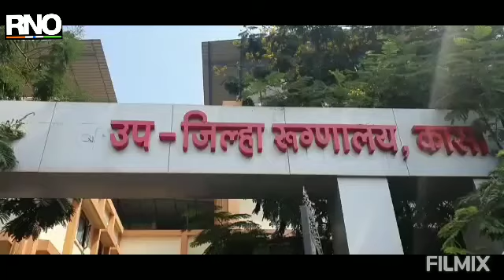Coronavirus: पालघर जिल्ह्यातील ग्रामीण भागात एका दिवसात ८ नव्या कोरोना रुग्णाची भर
पालघर:  पालघर जिल्ह्यातील ग्रामीण भागात एका दिवसात ८  नव्या कोरोना रुग्णाची भर पडल्याने पालघर जिल्ह्यातील ग्रामीण भागातील एकुण संख्या १०३ झाली आहे. यात ३ मयत आहेत. तर वसई विरार महानगर पालिका सह पालघर जिल्ह्यातील एकूण रुग्णांची संख्या ८५५ असून यात २९ मयत आहेत.

पालघर जिल्ह्यातील ग्रामीण भागातील तालुका निहाय कोरोना पॉझिटिव्ह रुग्ण संख्या पाहता:
पालघर तालुका -४१ ( २मयत ),  डहाणू तालुका-    १९,
वसई तालुका -३७ (१ मयत), वाडा तालुका- ५, जव्हार तालुका- १,  वसई विरार महानगर पालिका क्षेत्रात-७५२(२५मयत)
एकूण. डिस्चार्ज रुग्ण -३४०.. पालघर जिल्ह्यातील ग्रामीण भागातील डिस्चार्ज रुग्ण ४८ आहेत. अशी माहिती जिल्हा प्रशासनाच्या वतीने देण्यात येतेय.